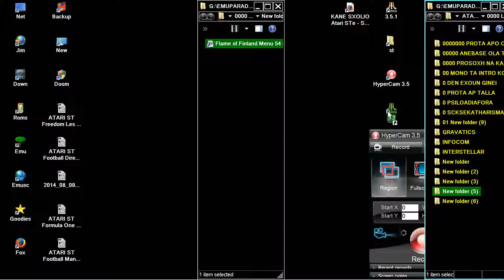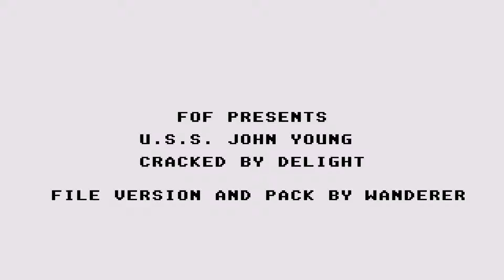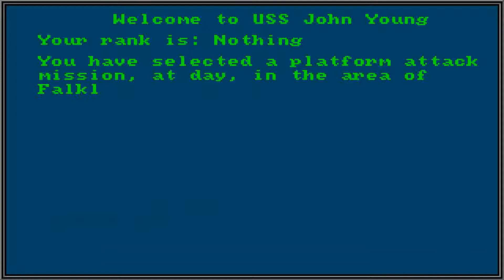ATARI ST U.S.S. USS JOHN YOUNG '90 MAGIC BYTES MAITAI Flame of Finland Menu intro 54 FOF 91 CRACKTRO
ATARI ST U.S.S. USS JOHN YOUNG 1990 MAGIC BYTES MAITAI ENTERTAINMENT Flame of Finland Menu intro 54 FOF 1991 CRACKTRO BELOW THIS PARAGRAPH,YOU FIND MY FRIENDS YOUTUBE CHANNELS THAT HAVE VERY INTERESTING,RETRO VIDEOS,LONGPLAYS,EMULATION,MOVIES,MARTIAL ARTS ELEMENTS AND OTHER GOODIES.PLEASE VISIT THEIR CHANNELS

1) "GAME DEVELOPER" (GAME INTRO)
2) "GAME PUBLISHER" (GAME INTRO)
3) "MENU" DEVELOPER" (FOR ATARI ST GAMES - WHEN THE MENU STARTS)
4) TEAM WHO "CRACKS" GAME (INSIDE DECOMPACTER FROM ATARI ST OR IN THE AMIGA CRACKTRO)
5) VERSION OF UTILITY "CRACK TEAM" USES (AFTER GAME SELECTION IN MENU IN ATARI ST)
6) PROGRAMMER(S) WHO PROGRAMMED GAME (GAME START SCREEN, AND SOMETIMES EVEN IN "HIGH SCORE TABLE".

1) THE GAME EXISTS IN ONLY ONE VIDEO UPLOAD BUT THE UPLOADER "TALKS CONTINOUSLY",THEN THIS IS USELESS FOR ME AND I UPLOAD THE SAME GAME WITHOUT SPEECH
2) IF ANOTHER GAME UPLOAD (ONE ONLY VIDEO) IS FROM EXTERNAL "BAD" CAMERA WITH BAD SOUND,THEN I UPLOAD IT,AGAIN BECAUSE THE OTHER VIDEO IS USELESS...ETC ETC.WELL,FOR ME THESE GAMES ARE NOT "EXISTS" ON YOUTUBE
3) ALSO IF THE GAME HAS "FAKE" MUSIC SUCH AS FOR HYPOTHETICAL EXAMPLE OF "PACMAN" WHICH IN THE VIDEO YOU HERE INSTEAD GAME AND SAPLES "SAMANTHA FOX",THEN THE GAME IS USELESS,AGAIN,FOR ME.

INTERESTING